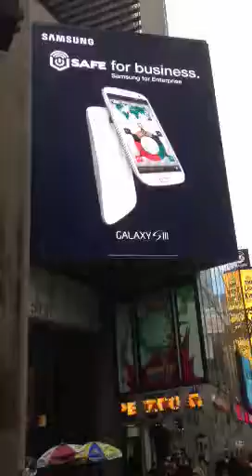Comptonsbuck first time in the NYC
It feel good too walk on the streets of New York